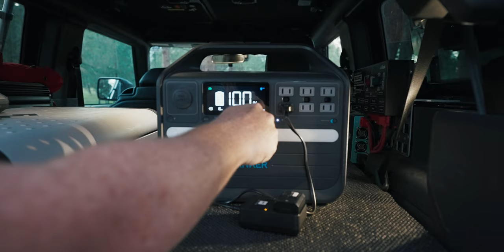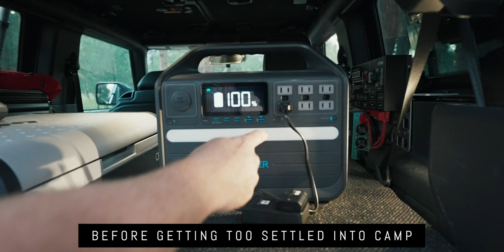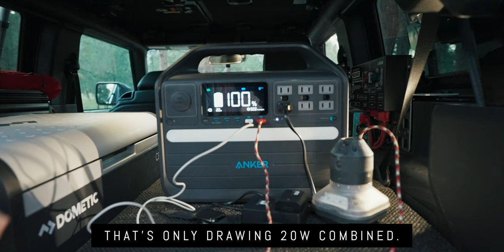ASMR Overlanding In Montana